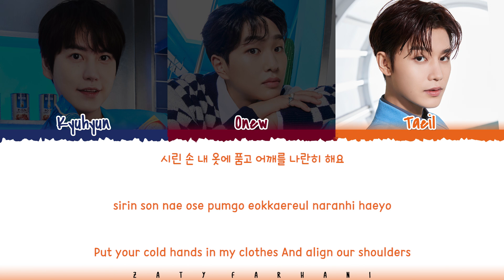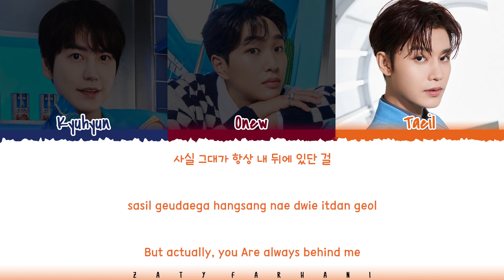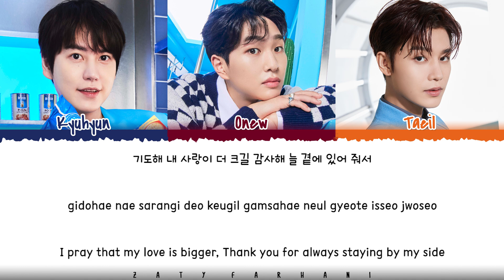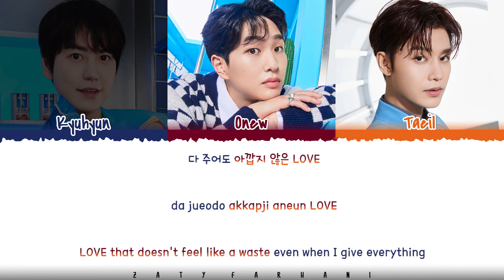2021 SMTOWN (Kyuhyun, Onew & Taeil) - 'Ordinary Day' Lyrics [Color Coded_Han_Rom_Eng]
ordinary day
kyuhyun onew taeil ordinary day
kyuhyun onew taeil ordinary day lyrics
kyuhyun onew taeil ordinary day audio
kyuhyun onew taeil ordinary day mv
ordinary day lyrics
ordinary day audio
ordinary day live
ordinary day concert
ordinary day music video
ordinary day teaser
ordinary day line distribution
ordinary day cover
ordinary day reaction
ordinary day easy lyrics
super junior lyrics
shinee lyrics
nct lyrics
aespa dreams come true lyrics
oh gg melody lyrics
nct aespa zoo lyrics
tvxq super junior magical lyrics
sunny nct goodbye lyrics
super junior shinee nct ordinary day lyrics
nct red velvet aespa snow dream 2021 lyrics
tvxq dinner lyrics
kangta the promise of hot lyrics
smtown hope from kwangya lyrics